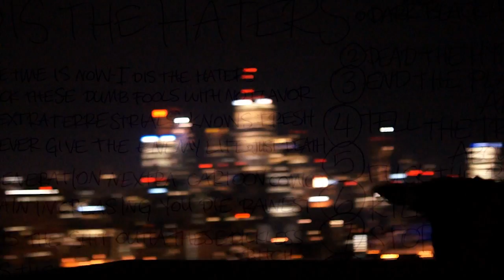MARS PROJECT - Trailer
A decade ago rapper Khari "Conspiracy" Stewart was diagnosed with a psychological disorder, but he has rejected the label and is pursuing a spiritual path.

Khari "Conspiracy" Stewart has fought a spiritual war against two demons: Anacron, an intergalactic consciousness that possesses Stewart's mind, and the Canadian mental health system, which diagnosed him with schizophrenia.

Through artful documentation of Khari's history, daily life and with insight from psychiatric experts, "Mars Project" reveals the deep complexities of mental health and the inadequacies of the current Canadian healthcare system. Khari's diagnosis or spiritual encounters (as he refers to them) have entrenched themselves so deeply, that it will take much more than a state-imposed drug regimen or spiritual healing to vanquish his demons.

Tormented artist, spiritual shaman, drug-addled rapper, Khari's unique experience seeks to challenge our understanding of schizophrenia and mental health.